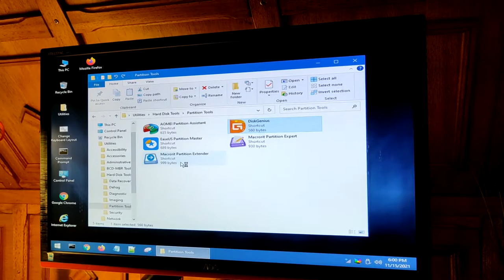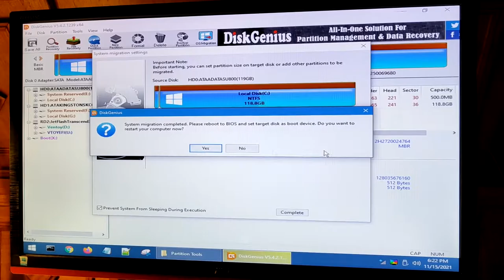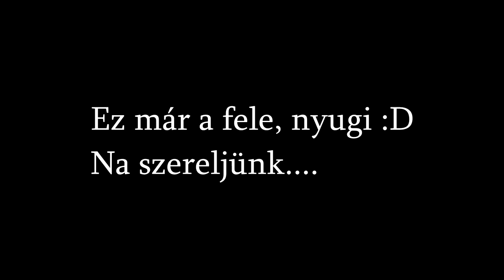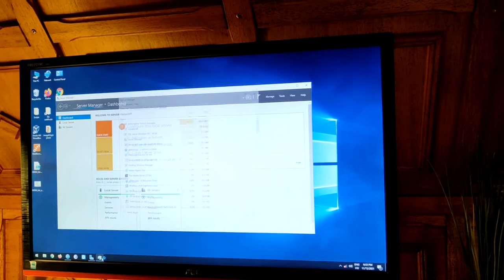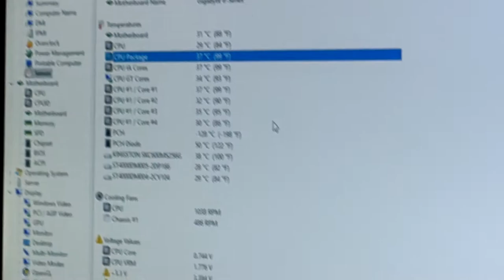Home Server upgrade 2021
Case: Thermaltake Suppressor F1
New CPU: Intel i7 4790
+RAM: Kingmax DDR3 1600MHz 8GB
Fan: be quiet! Pure Rock Slim 2
+mSATA SSD: Kingston 256GB